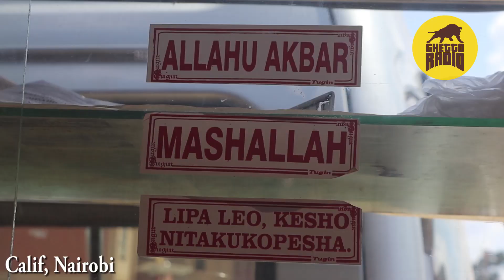Kids love football + World Cup Mtaani finale'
Polosa, Curtis & the GhettoRadio crew went to Calif in search of the World Cup Mtaani juggling competition.
Filmed & Edited J.K.Raminya